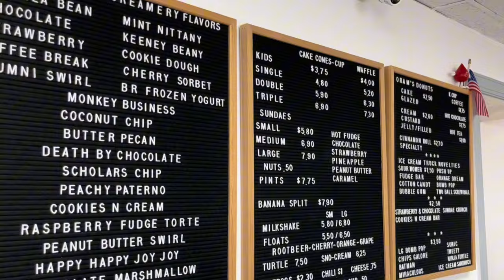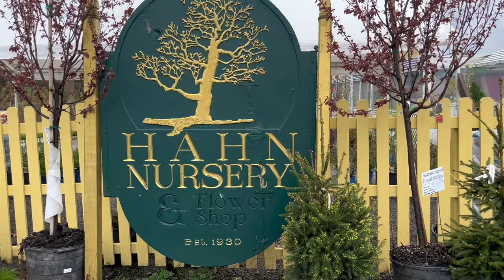VLOG | Starting Over In My 30s | Jeep Update | Day Care ? | DIY Lash Extensions | JJs Ice Cream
Hey Yalllll,

This weeks Vlog is filled with updates, and my new shop life!

I feel like I am starting over in my 30s! Fighting through adversity— but, STILL REMAINING A BADDIE!

Much love Babes,